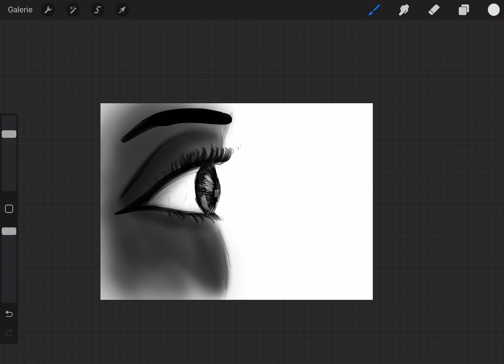How to draw an eye from the side